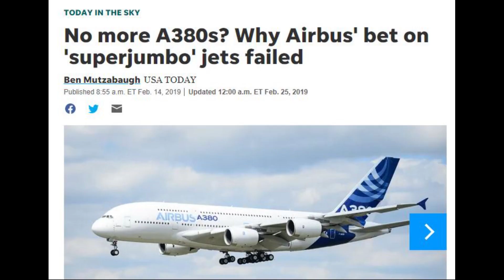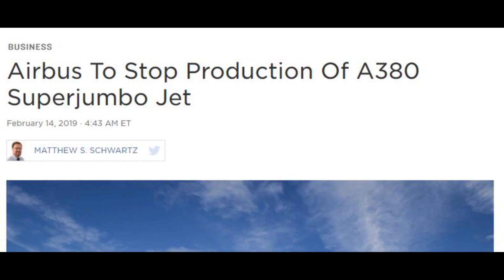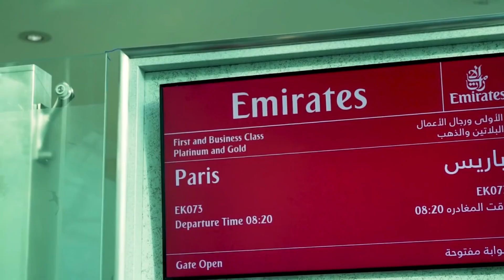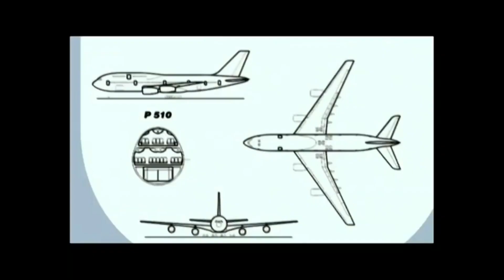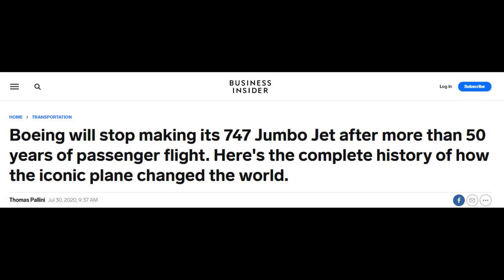The End of the Jumbo Jet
Aerospace Engineer explains why this is the end of the jumbo jet and how we got here. Was it Covid that ended the jumbo jets the Boeing 747 and the Airbus A380? Or is there more to the story?